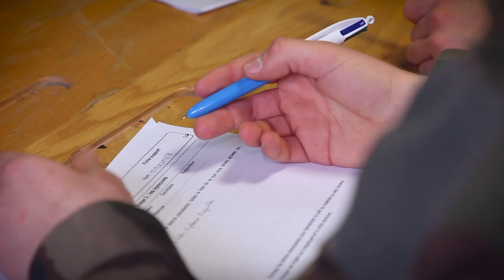Service Militaire Volontaire - Amilor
Présentation du dispositif SMV (Service Militaire Volontaire) pour les jeunes de 18 à 25 ans, par Amilor (Association Régionale des Missions Locales de Lorraine).
Pour + d'info : contactez votre Mission Locale